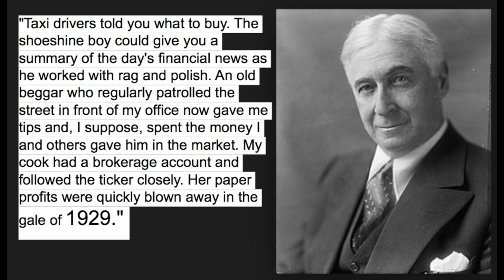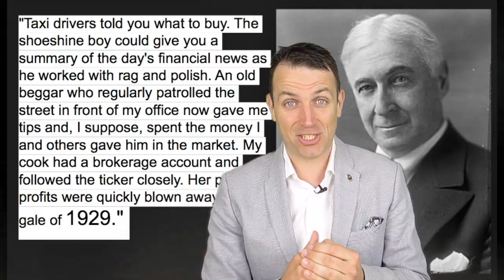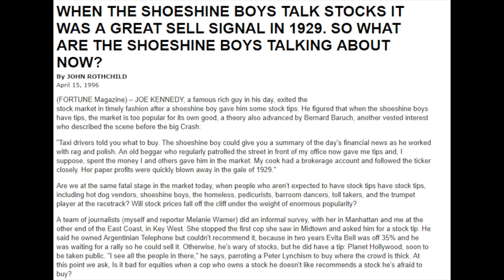SELL YOUR STOCKS WHEN THIS HAPPENS!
An interesting old Wall Street anecdote about the shoe shiner and stocks. Are we looking at an 1929, 1999, 2009 stock market like crash? The next stock market crash close?

Modern Value Investing book: